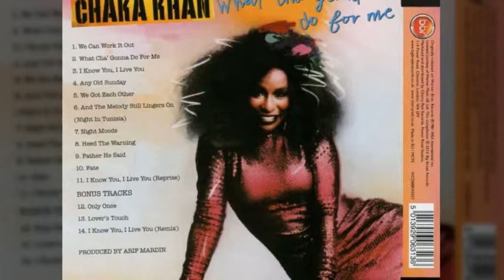Chaka Khan - And the Melody Still Lingers On (Night in Tunisia)